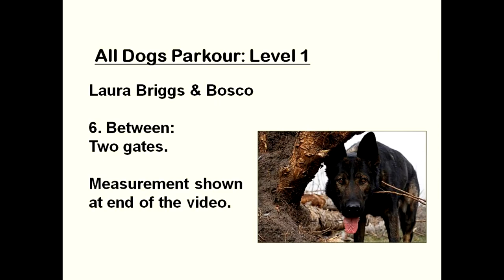All Dogs Parkour (Level 1) - EF #6: Between (Two gates)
Environmental Feature: Two gates.